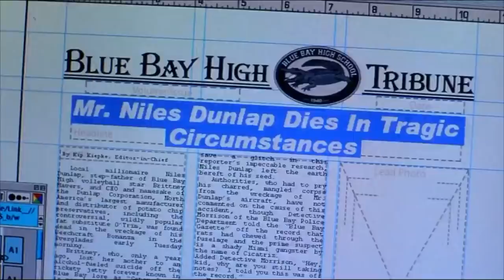Wild Things 2 (2004) Thriller Mystery Hollywood Movie Explained In Hindi